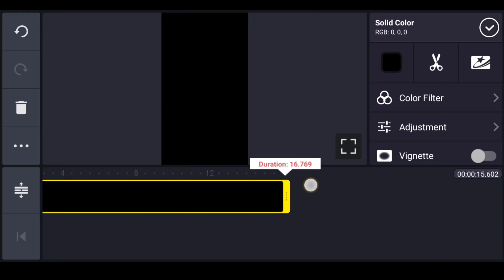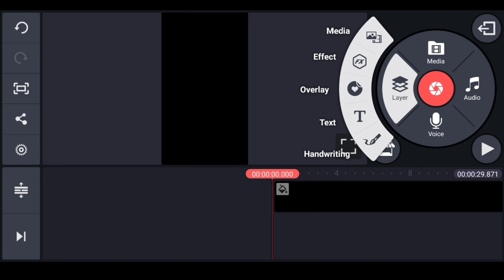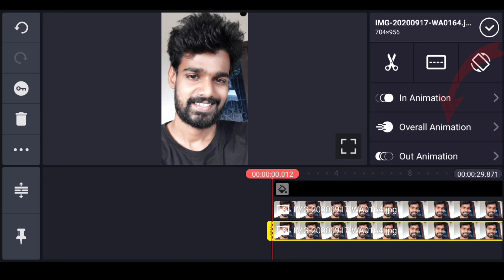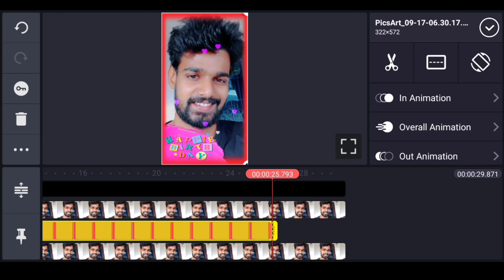ഇതിലെ | KINEMASTER | Simple Birthday Video Making Tutorial | Malayalam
ഇതിലെ | KINEMASTER | Birthday Video Making Tutorial

ചങ്കുകൾക്ക് ബർത്ത് ഡേ വിഡിയോ ചെയ്യാനായൊരു  റ്റുറ്റോറിയൽ വിഡിയോ...
അപ്പോ ഞങ്ങളുടെ മുത്തുമണികൾക്ക് പിറന്നാൾ ആശംസകൾ...❤

App video link-

Birthday Love Video template

Birthday Frame

Solved Queries.